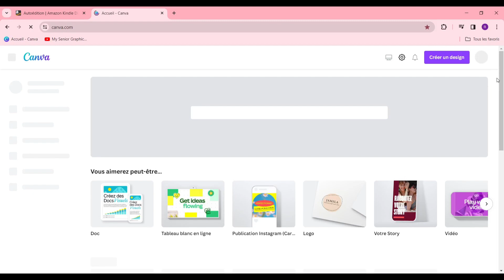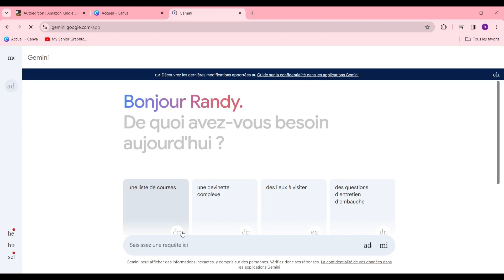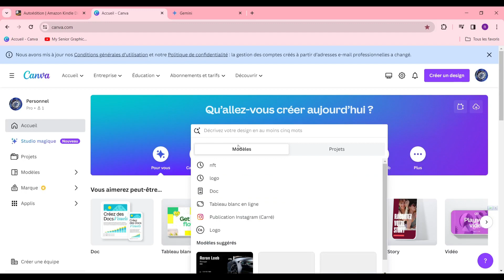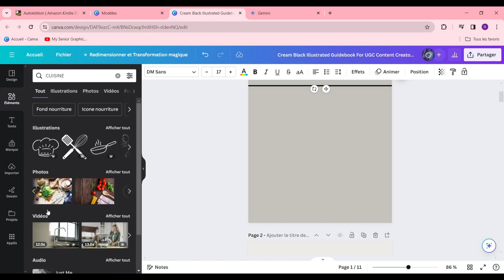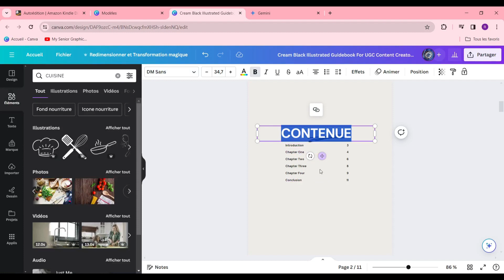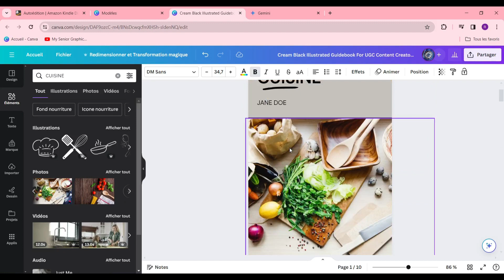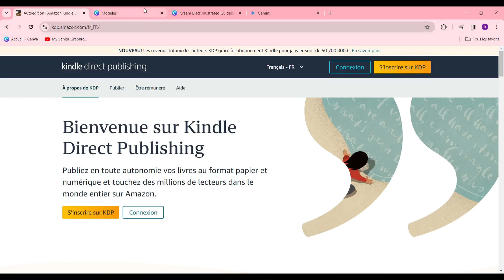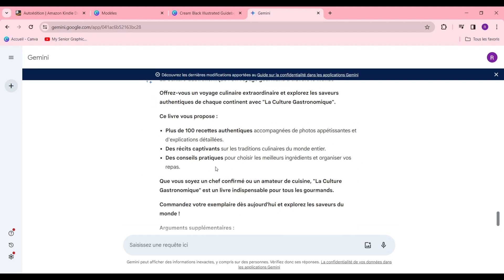Comment Vendre Des Livres Sur Amazon ( 2024 )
Dans cette video je te montre exactement Comment Vendre Des Livres Sur Amazon ( 2024 )